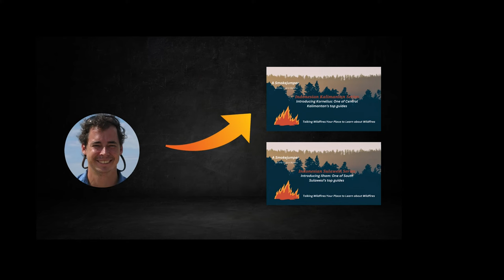Introducing Phil Cheney retired Australian CSIRO Fire Scientist in 2023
Wildfire Learning Series

Talk with retired Australian CSIRO Fire Scientist Phil Cheney who shares his highlights of a lifetime of researching wildfires.

How to learn more about Australian Bushfires and Safety and see through the politics? I recommend purchasing the following books:

The Complete Bushfire Safety Book by Joan Webster
Bushfires and Bushtucker: Aboriginal Plant Use in Central Australia by Peter Latz
The Still-Burning Bush: updated edition by Stephen Pyne
Australia's Megafires: Biodiversity Impacts and Lessons from 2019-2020
The Biggest Estate on Earth: How Aborigines Made Australia by Bill Gammage
Fire Country by Victor Steffensen
Looking After Country with Fire: Aboriginal Burning Knowledge With Uncle Kuu by Victor Steffensen

This video is a personal subject discussion between individuals and does not represent the views of any agency or organization.

Welcome to Talking Wildfire With Michael Hill! Bringing together Australian, Indonesian and US Wildfire Programs Through Greater Understanding

Timeline
0:00 Intro
0:45 Meeting Phil Cheney
1:43 Joining Alan McArthur’s Team
 2:51 Empirical Science
3:16 Describe Fire
3:58 Study Fire in Field
5:30 McArthur Fire Prediction System
6:18 McArthur Fire Danger Rating System
7:25 McArthur International Travels
8:08 Be There: Learn from Them
8:37 Water Bomber Study
10:31 Learn from Field First
11:36 I Light You Fight
13:30 Bigger Fires
14:18 Discovering Patterns
15:35 Refining Research
16:45 Findings
17:50 Reviewing Data
18:34 Rate of Spread, Wind, Width
20:08 Fire Spread Patterns
21:42 Grass Fire Experiment
22:25 Wind Fire Spread Grass
23:25 Wind Fire Spread Forest
25:05 Close

Want More:
The companion You Tube series to "Talking Wildfire With Michael Hill" @TalkingWildfireWithMichaelHill is "Living the Dream With Michael Hill: Professional Adventurers Club” @LivingtheDreamWithMichaelHill where I introduce you the world of Professional Adventurers with interviews of Adventurous people, show you how to get there, and explore the related topics to Adventuring.

Hot deal on the camera gear I use to make these videos. Sony ZV-E10 and accessories